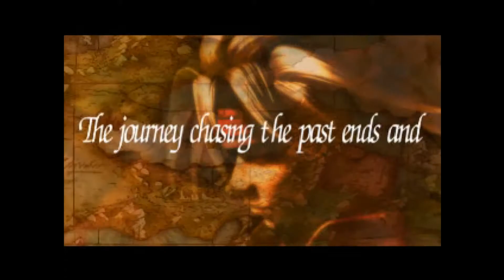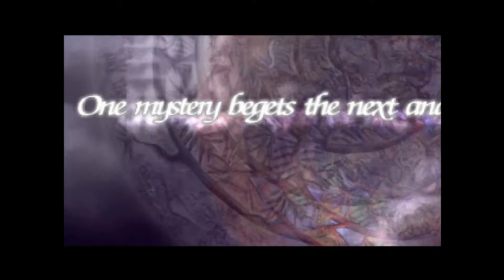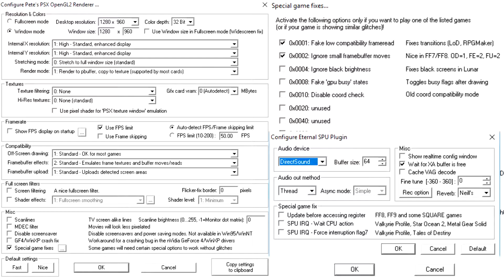LäpiPelailu - Legend of Dragoon - Osa 0